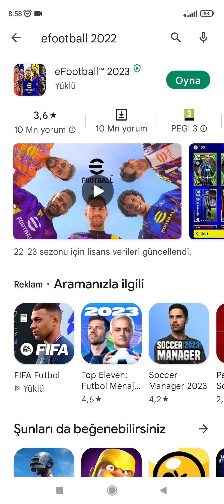GÜNCELLEME GELDİ | 66,55 MB GÜNCELLEME İLE OYUN GÜNCELLENDİ - eFootball 2023 MOBİLE